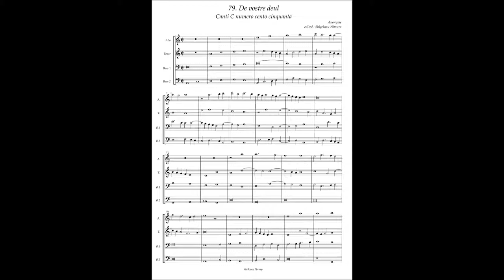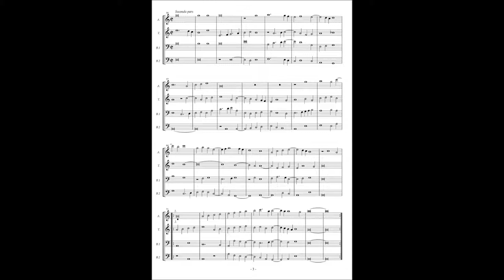Canti C No.79 Anonymous "De vostre deul"